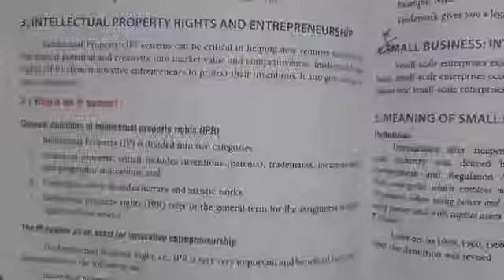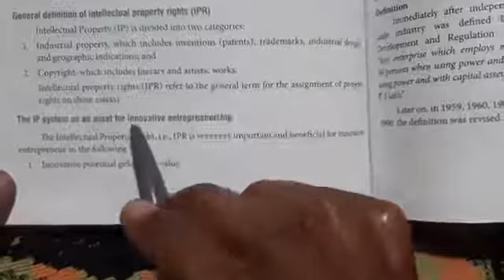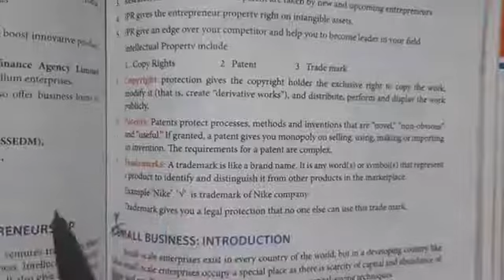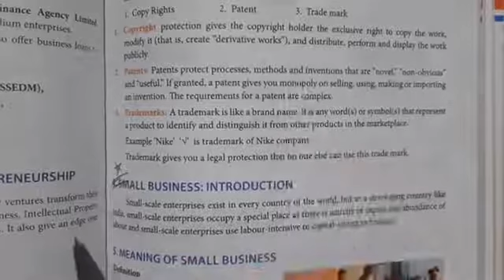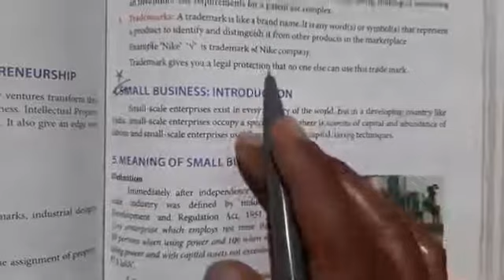Class 11th Business Studies Part - 1